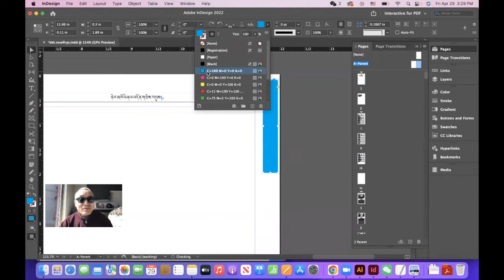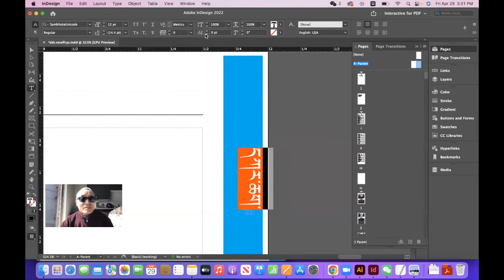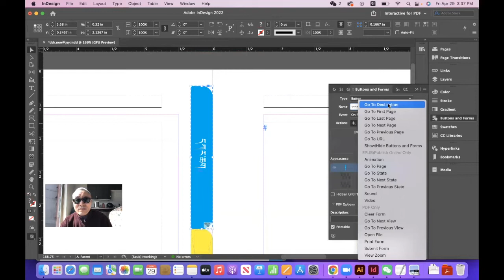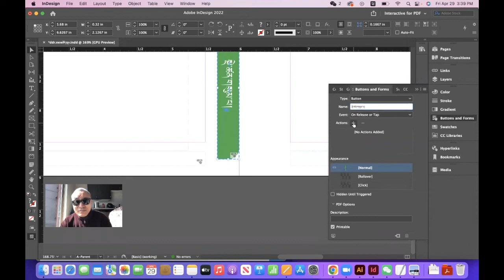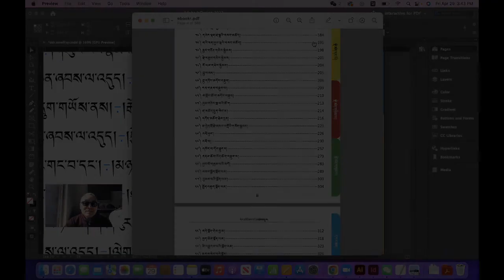དེབ་གཟུགས་བཟོ་སྟངས།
Tibetan book formatting in InDesign